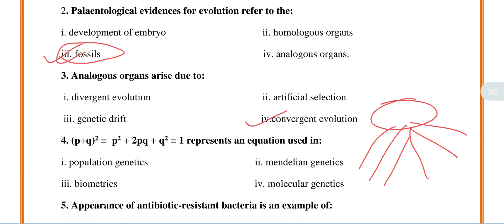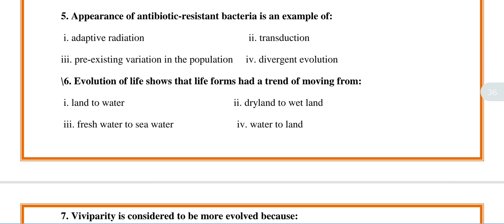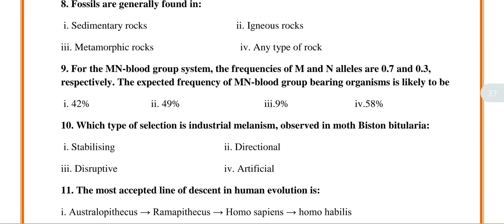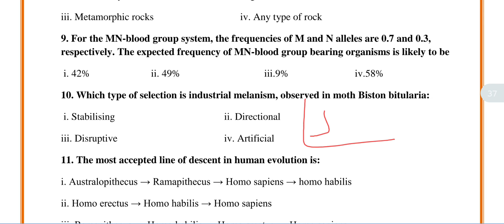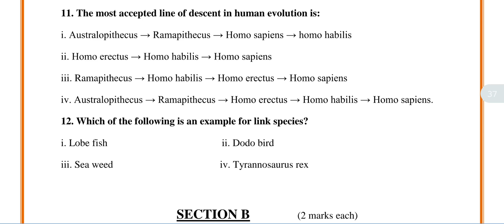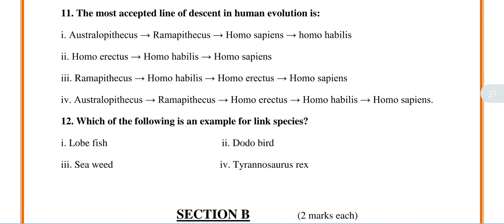Evolution class12th biologyncert cbse12thbiology kvsbiology nvsbiology hpscbiology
This video contains top most important MCQ for chapter evolution which are important for hpsc